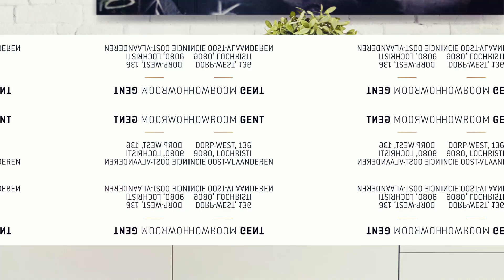Alterego Design à Gand - Un showroom pour vous inspirer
Le magasin Alterego Design de Lochristi est un splendide showroom d'exposition à la disposition des particuliers comme des professionnels afin de vous permettre de tester le mobilier et vous inspirer.